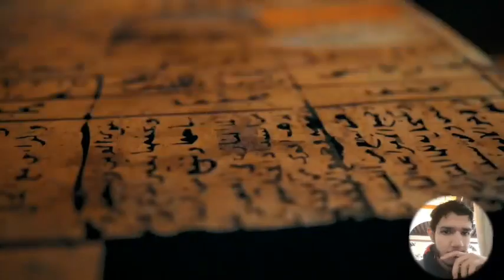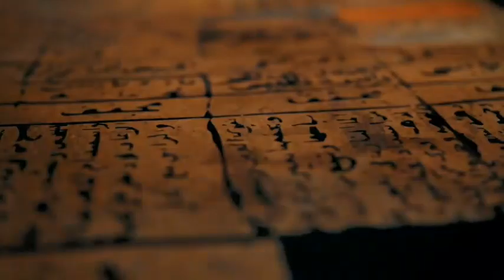Why was Sneferu the greatest pharaoh of the Fourth Pharaonic dynasty?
pharaoh
total war pharaoh
pharaoh definition
pharaoh names
pharaoh meaning
lvrd pharaoh
d'pharaoh woon-a-tai
pharaoh and moses
pharaoh atem
pharaoh ancient egypt
pharaoh akhenaten moses
pharaoh ancient egypt definition
american pharoah
a pharaoh was
astd the pharaoh
akhenaten pharaoh
atem pharaoh
and god hardened pharaoh's heart
a pharaoh who made peace with the hittites
a pharaoh's tomb
a pharaoh's total power comes from
pharaoh brown stats
pharaoh bible
pharaoh beard
pharaoh bird
pharaoh brown contract
pharaoh brown wife
pharaoh brown helmet
pharaoh bloodline today
black pharaoh
@FreeDocumentary History
source: historicaltrends.net